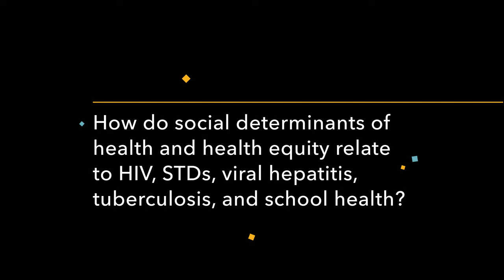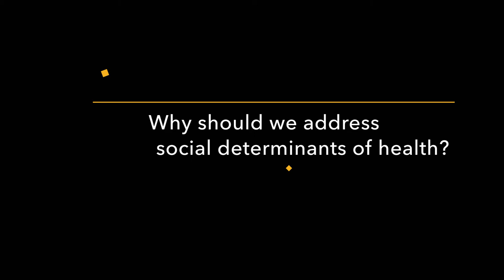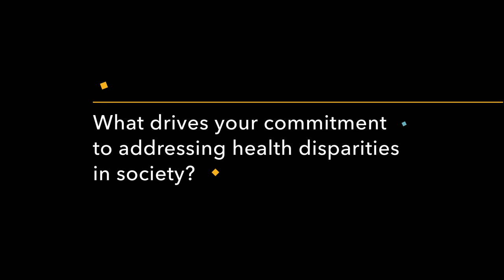Mermin on Social Determinants of Health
Big picture framing of NCHHSTP’s work to promote health equity with a focus on social determinants of health. Health equity is when everyone can be as healthy as possible. Addressing social determinants of health saves lives, improves health outcomes, and promotes health equity.  Strong focus on the public health infrastructure in the United States.